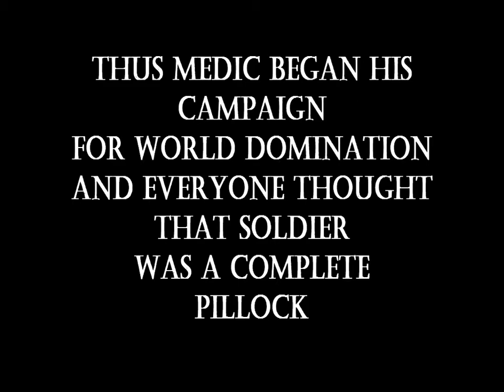The Lion Fortress: Soldier's Craptastic Adventure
Soldier goes on a Craptastic Adventure with unfortunate consequences.